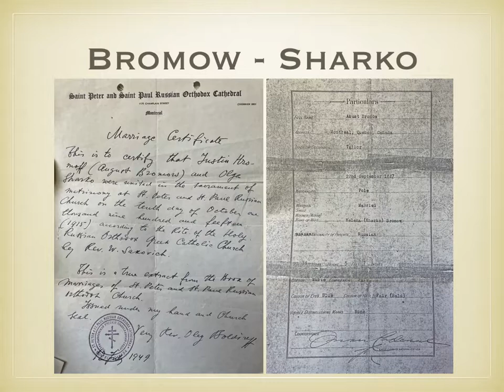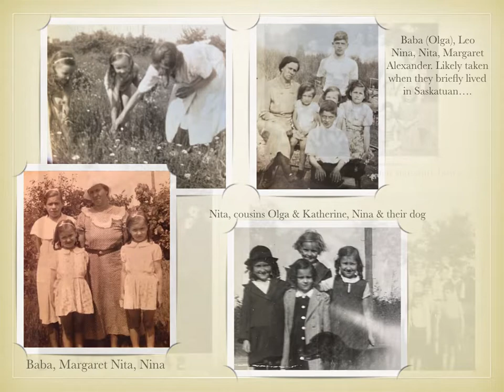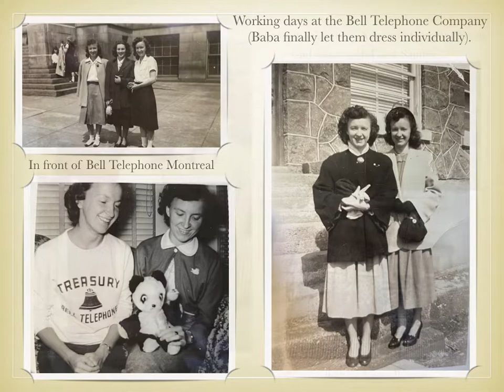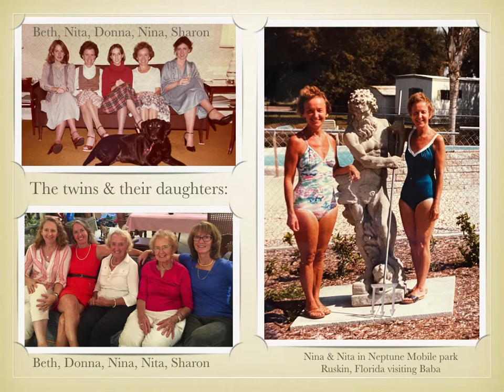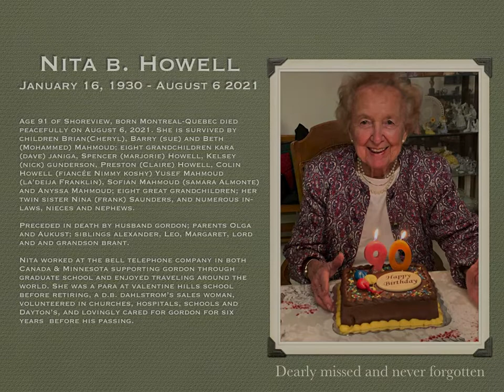Nita & Nina slideshow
Beth put this nice little slideshow together.  Enjoy!